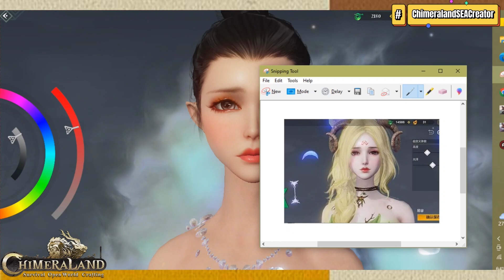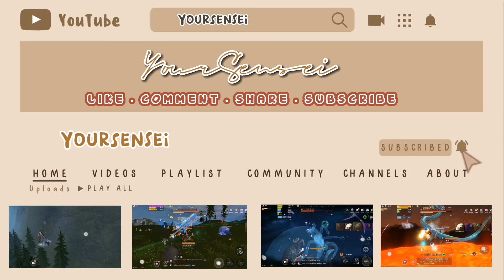Chimeraland - Character Face Molding 💕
Hi senpai! 😁
I hope everyone's doing well 💕

By request of one of my follower I will be recreating some character or face molding base on the picture that my fb follower send to me. I hope you enjoy this video senpai 💕